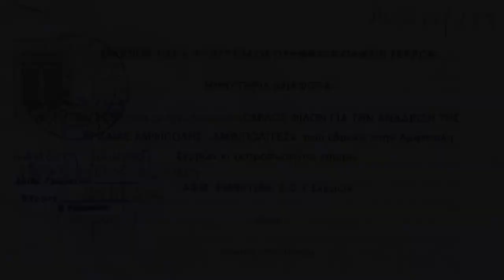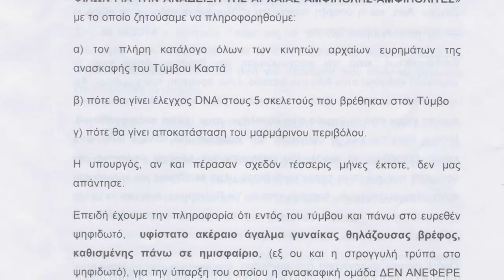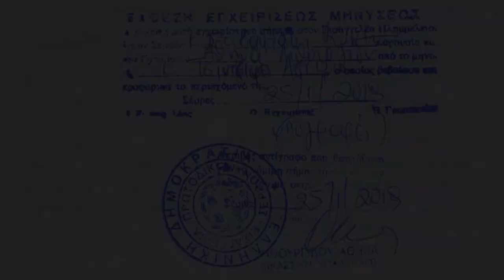Αμφίπολη «Σκιές» πάνω από τον Τύμβο Καστά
Επτά χρόνια έχουν περάσει από την πολύ σπουδαία, όπως διαφαίνεται, ανακάλυψη του Τύμβου Καστά, στην Αμφίπολη, ενός τεράστιου και πολύ σημαντικού μακεδονικού τάφου. Η ανακάλυψη είχε προκαλέσει ντελίριο ενθουσιασμού, με τις εξελίξεις των ερευνών και τις αρχαιολογικές εκτιμήσεις να γίνονται σχεδόν καθημερινά για μεγάλο διάστημα πρωτοσέλιδα στον Τύπο, και πολλούς να κάνουν λόγο για ένα εύρημα αντίστοιχο -αν όχι σημαντικότερο- της Βεργίνας. Η κρυφή ελπίδα δε, ότι ίσως να πρόκειται ακόμα και για το «Άγιο Δισκοπότηρο» της αρχαιολογίας, δηλαδή του τάφου του Μεγάλου Αλεξάνδρου, παραμένει ακόμα, τουλάχιστον σε επίπεδο συζητήσεων.

Τα γεγονότα που ακολούθησαν όμως, σίγουρα δεν συνάδουν με το μέγεθος της σημασίας αλλά και των προσδοκιών που είχαν δημιουργηθεί, σχετικά με την ανακάλυψη αυτή. Και το χειρότερο είναι, ότι δεν φαίνεται να υπάρχει κάποιος πειστικός λόγος για αυτή την... επιστημονική «καθίζηση»: Ως γνωστόν, οι ανασκαφές διακόπηκαν απότομα και επί σειρά ετών επικρατούσε «σιωπή» για την Αμφίπολη, παρά μια γενική υπόσχεση από επίσημα χείλη, περί ανοίγματος του χώρου ως αρχαιολογικού μνημείου, κάπου στις αρχές της δεκαετίας του 2020...

Οι αναίτιες αυτές καθυστερήσεις, δυστυχώς, έχουν προκαλέσει εκτός από απογοήτευση, φημολογίες, μέχρι και παραφιλολογίες, σχετικά με τον πραγματικό λόγο που φαίνεται μια σπουδαία ανακάλυψη της πολιτιστικής μας κληρονομιάς να «θάβεται» στη λήθη της μακεδονικής ιστορίας. Κάτοικοι της Αμφίπολης κάνουν λόγο για σκοτεινές «σκοπιμότητες», ενώ κάποιοι δεν διστάζουν να... βλέπουν ακόμα και «αρχαιοκαπηλία» στον Τύμβο Καστά, και μάλιστα από οργανωμένα συμφέροντα!

Ο Όμιλος «Φίλοι για την ανάδειξη της Αρχαίας Αμφίπολης-Αμφιπολίτες» έχει κινηθεί και νομικά μάλιστα, με μήνυση δεκάδων σελίδων κατά παντός υπευθύνου, κάνοντας λόγο για αρχαιοκαπηλία και υπεξαίρεση ανεκτίμητης αξίας αντικειμένων που βρέθηκαν μέσα στο μνημείο. Όπως έγινε γνωστό, ο εισαγγελέας που εξέτασε τη μήνυση, την έθεσε στη συνέχεια στο αρχείο. Ο Όμιλος επιμένει όμως, και σύμφωνα με πληροφορίες του zougla.gr, θα απαντήσει με... μήνυση κατά του εισαγγελέα Σερρών και του Εισαγγελέα Εφετών Θεσσαλονίκης για παράβαση καθήκοντος!

Στη μήνυση που υποβλήθηκε στις αρχές του 2019 γίνεται λόγος για «σκόπιμη και συστηματική αποσιώπηση», από πλευράς του υπουργείου Πολιτισμού και της ανασκαφικής ομάδας, των αρχαιολογικών ευρημάτων, μεταξύ αυτών ενός αγάλματος που βρισκόταν τοποθετημένο πάνω στο περίφημο ψηφιδωτό που απεικονίζει την αρπαγή της Περσεφόνης, καθώς και για «καθυστερήσεις τόσο στις αναλύσεις των σκελετών που εντόπισε η ανασκαφή, όσο και στην αποκατάστασή του ταφικού μνημείου».

Το zougla.gr δεν έχει κανένα στοιχείο που να συνηγορεί στην πιστότητα όσων καταγγέλλονται στην εν λόγω μήνυση, που βρίσκεται στη διάθεσή μας και στη συνέχεια τέθηκε στο αρχείο, όπως αναφέρθηκε.

Το zougla.gr συνάντησε τον Αστέριο Τσίντσιφο, πρόεδρο του εν λόγω Ομίλου, έξω από το αρχαιολογικό μουσείο της Αμφίπολης, ο οποίος μας περιέγραψε τους λόγους που προέβησαν σε αυτή την καταγγελία. Σημειώνεται ότι η συνέντευξη πραγματοποιήθηκε πριν γίνει γνωστό ότι η μήνυση μπήκε στο αρχείο και πριν την πρόσφατη ανακοίνωση του υπουργείου Πολιτισμού, που ακολουθεί παρακάτω.